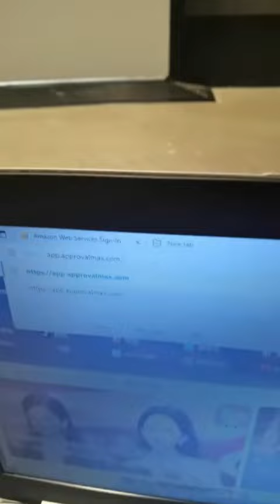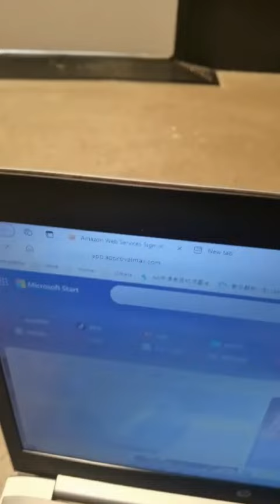websites open slow mp4